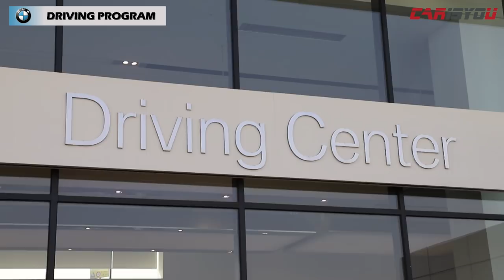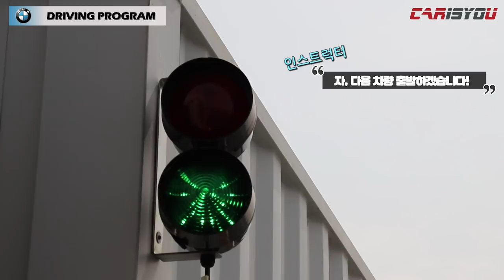BMW 드라이빙센터 프로그램 체험기(CARISYOU - BMW Driving Center experience with M2)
이번 영상은 김상준 기자가 BMW 드라이빙 센터를 방문해 드라이빙 교육 프로그램(BMW M 어드밴스드)을 참가한 체험기입니다.
(With BMW M2)

BMW M2를 타고 다양한 드라이빙 코스를 거쳐 서킷 주행까지 자세하게 경험한 영상을 함께 보실까요?^^